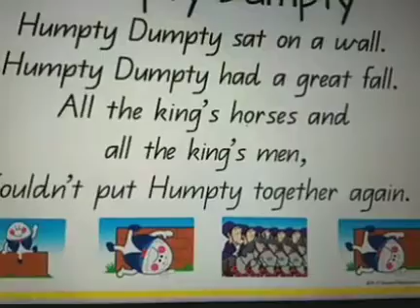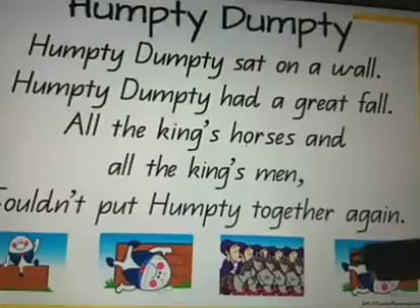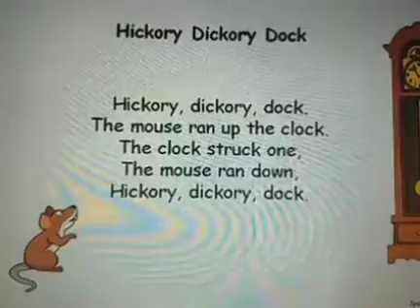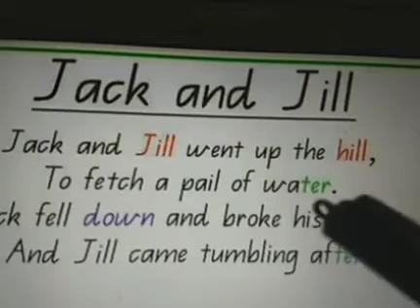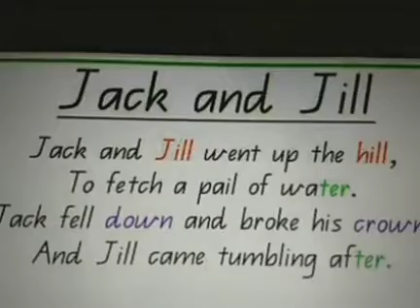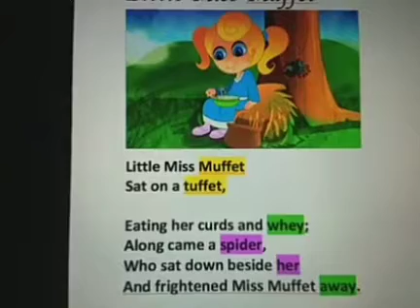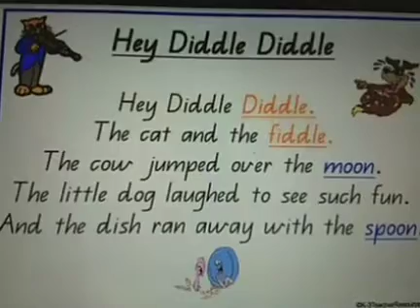Rhyming words- Revision